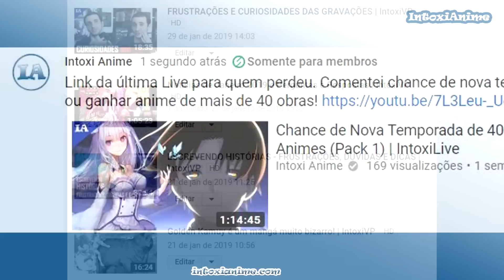DE FRACOTE A PROTAGONISTA DARK MUITO FORTE | Solo Leveling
Solo Leveling é uma obra que coloca RPG no mundo real onde o protagonista começa fraco mas devido a um evento inesperado evolui e mudar muito rápido, se tornando bem mais dark e frio no processo.

► Solo Leveling vol 1

► Solo Leveling vol 2

► Seja Membro do Canal! Ganhe vídeos extras e lives exclusivas

Música de fundo:
ReZero OST